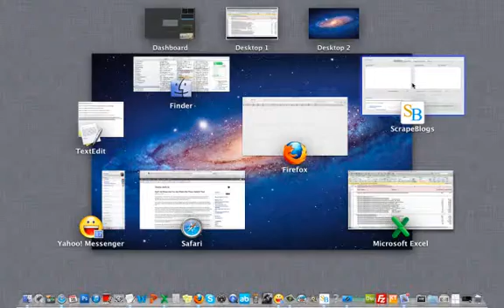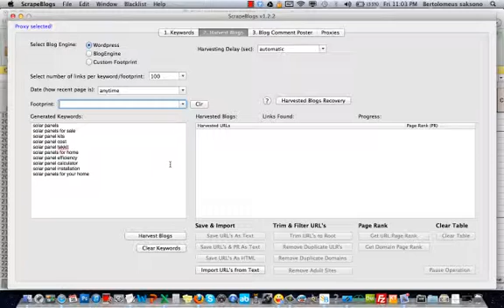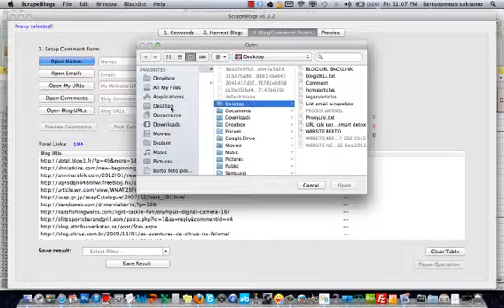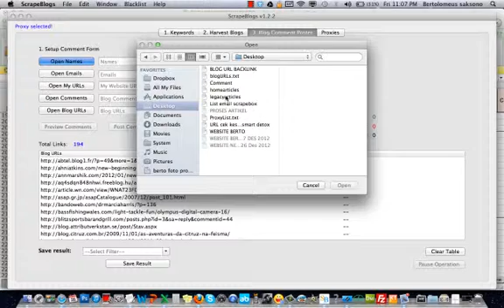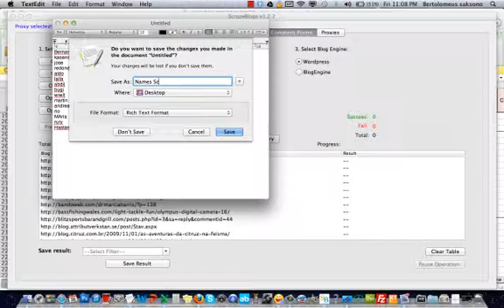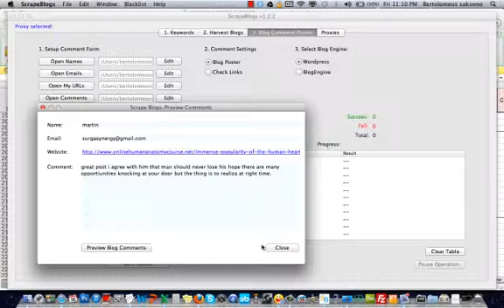SCRAPEBOX Tutorial penggunaan Software Scrapebox